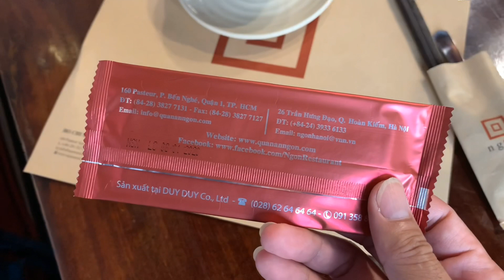Cách nối 2 nhà liên kế phố để mở rộng không gian kinh doanh | Thông 2 nhà tại chiếu nghỉ cầu thang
- Cách nối 2 nhà liên kế phố để mở rộng không gian kinh doanh
- Cách nhập 2 căn nhà thành 1 mặt bằng kinh doanh
- Cách thông 2 nhà tại chiếu nghỉ cầu thang
- Nối 2 nhà tại khu chiếu nghỉ chẻ bậc
- Nối 2 nhà phố song lập tại chiếu nghỉ cầu thang bằng
- Nghệ thuật thông nhà trong thiết kế
- Đỉnh cao thiết kế nhà hàng
- Thông 2 mặt bằng gần nhau
- Cách nhập 2 nhà liên kế thành 1 mặt bằng kinh doanh
- Cách nối cầu thang 2 nhà riêng biệt thành 1

* TVSONVIDEO20095